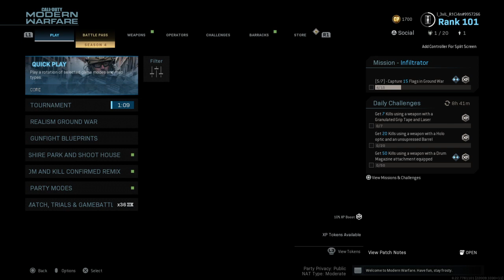Call of Duty®: Modern Warfare®_20200720183042